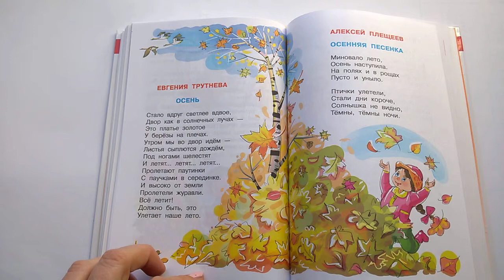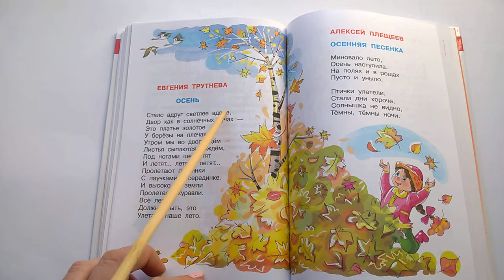232 Осень Е Трутнева Хрестоматия для средней группыПочитай-ка, читаем детские книги